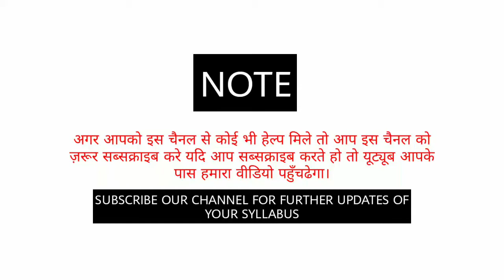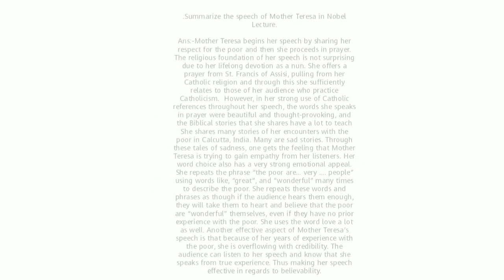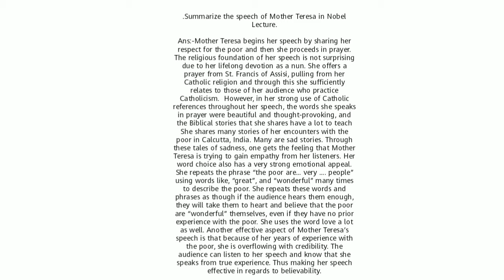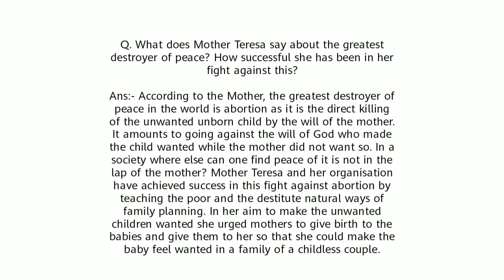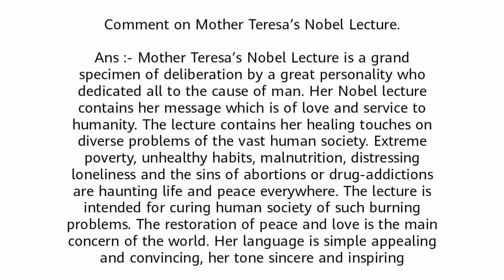Nobel Lecture Important Question Answer For Exams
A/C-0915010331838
IFSC-UTBI0(zero)TOPA23